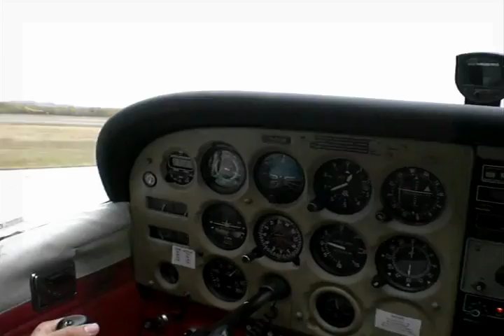Aviation Flight Management - "Fly Away" (air-to-air video) | Confederation College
Confederation College Aviation Flight Management Program - air-to-air photos & video by Murray Metcalf